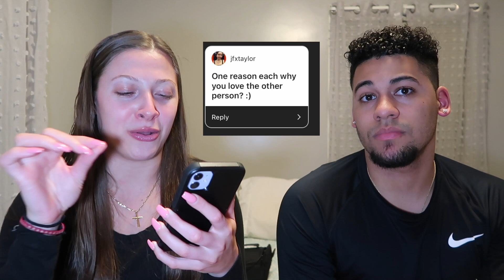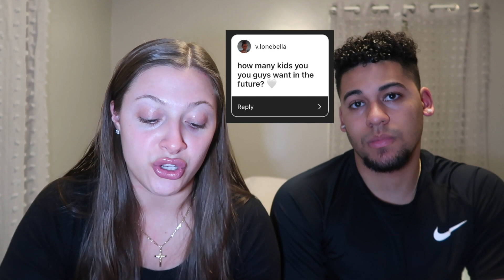Answering Instagram Questions!!!!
Jasons twitter: Trillboy125_

Angela's twitter: angela_arpa